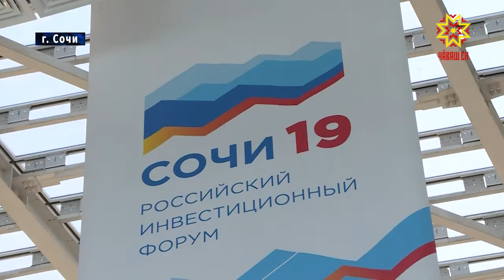В Сочи обсуждают экономическую повестку на годы вперёд.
Начал работу Российский инвестиционный форум. В деловых мероприятиях принимает участие и делегация Чувашии. Подробности в репортаже Дмитрия Ковалёва.